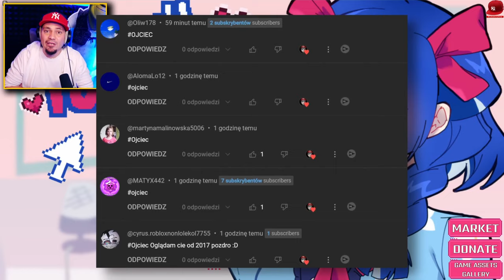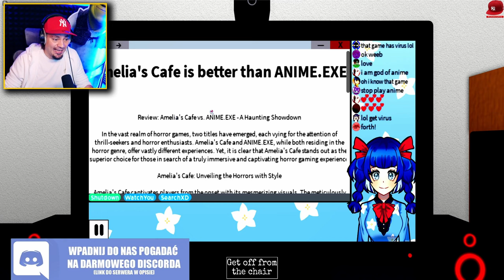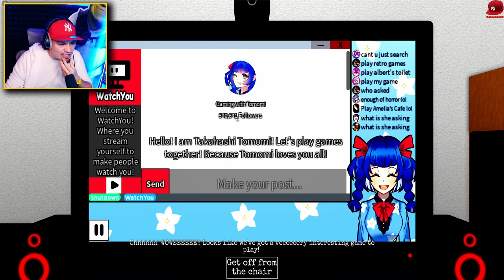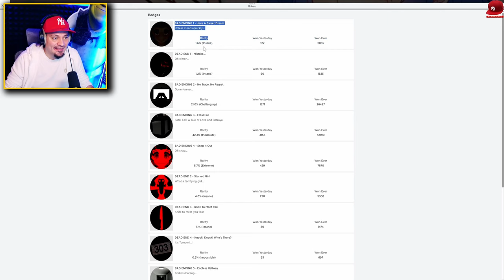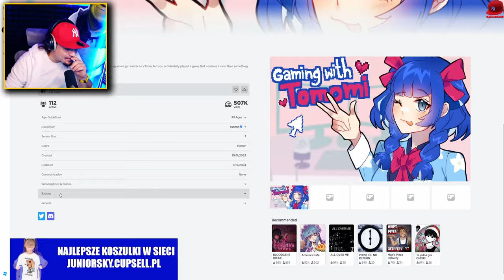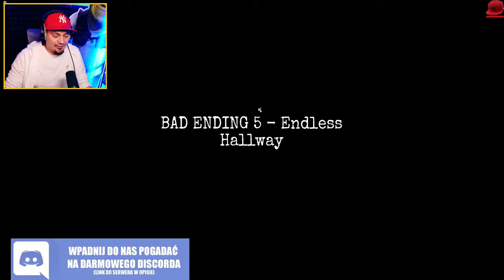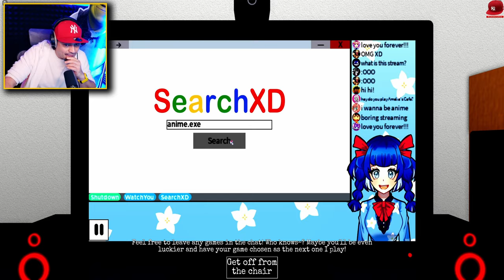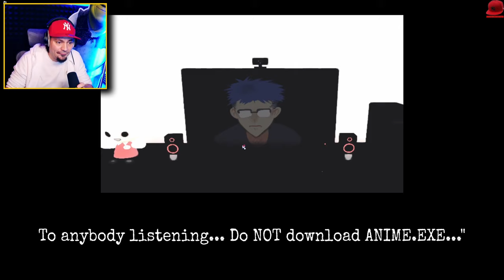Nigdy NIE OGLĄDAJ tej SŁODKIEJ STREAMERKI o 3 W NOCY! 🖥️ Roblox Gaming With Tomomi [WSZYSTKIE ZAK.]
Roblox Gaming With Tomomi  - PL/Po Polsku - Let's Play (PL/Po Polsku) - UWAŻAJ NA TA STREAMERKE... ONA CIEBIE ZJE! 🐖💨

👆👆👆 PRZYDATNE LINKI 👆👆👆